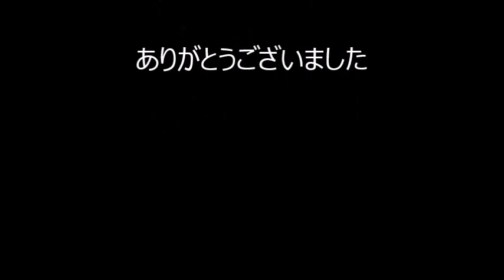【電話人生相談】夫の裏切り！妻の知らないローンを退職金の半分で穴埋め！「人生相談 テレフォン人生相談 悩み相談」